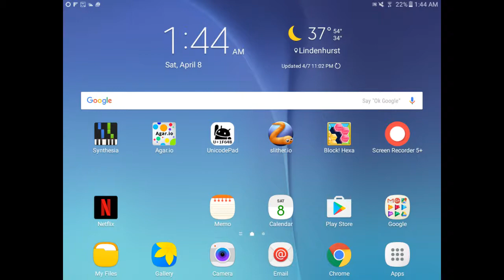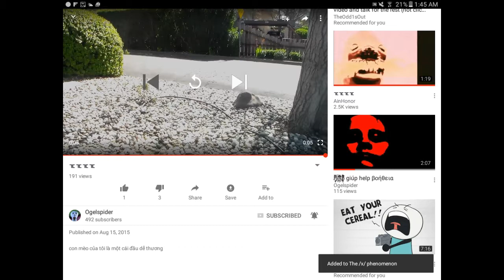How to make a playlist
A screen recording of me making "The /x/ phenomenon".